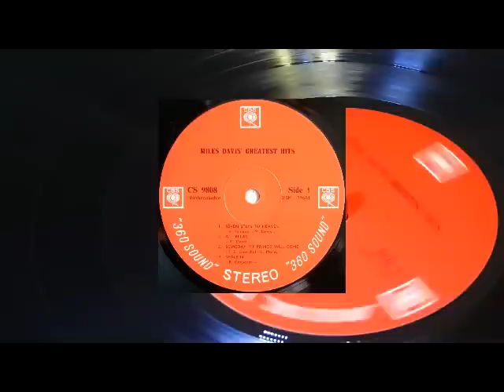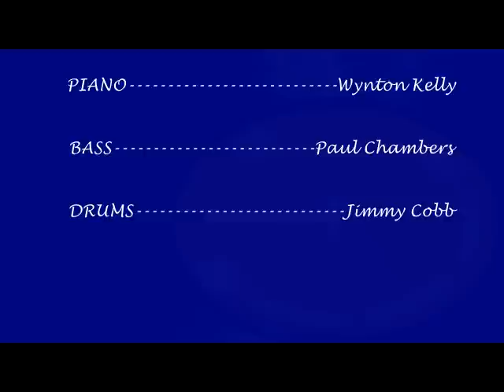03 Someday My Prince Will Come - Miles Davis